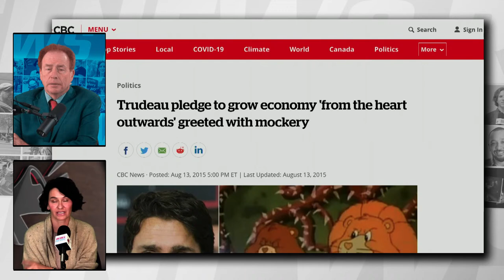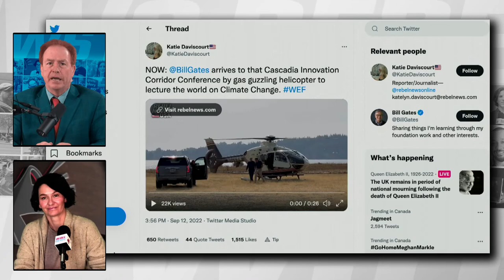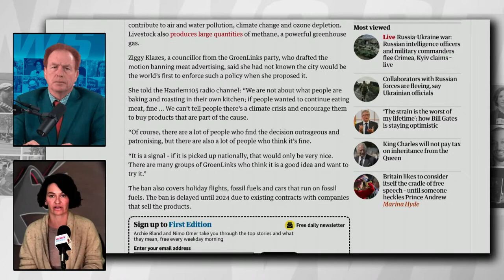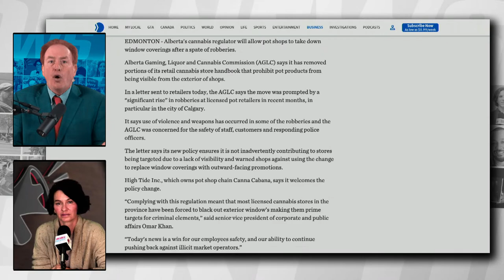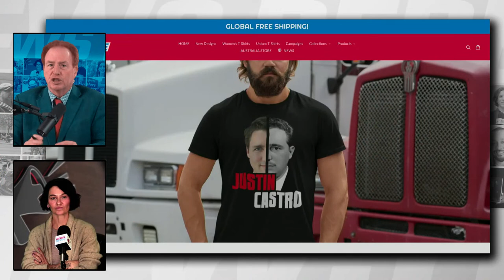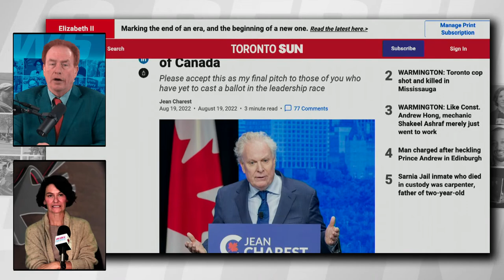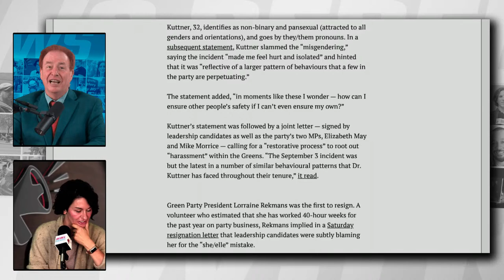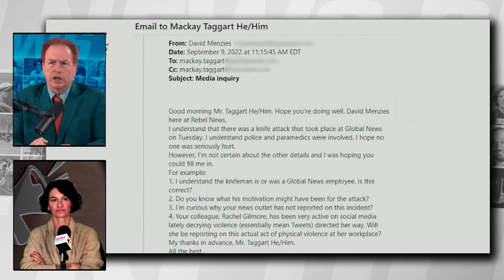DAILY | Thrive in Trudeau's net-zero world; Gates lectures about climate; Flagging gun store sales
| Sign up and never miss when Rebel News is live!

The dynamic duo is reunited at last! David Menzies and Sheila Gunn Reid return to hosting duties on today's DAILY Livestream, with a look at Prime Minister Justin Trudeau's apparent desire for Canadians to thrive in a net-zero world, Bill Gates lecturing everyone about the dangers of climate change while arriving to a conference in a gas-guzzling private helicopter and credit card companies now categorizing gun store purchase with a new merchant code.

00:00:00 Countdown to kickoff
00:10:05 Peanut butter, natural immunity and the food pyramid
00:15:37 Trudeau wants to build a strong net-zero economy
00:26:31 Bill Gates arrives by not one but two gas-guzzling vehicles at a climate conference
00:30:55 A Dutch city is banning advertisements for meat
00:47:24 David/Sheila's thoughts on the Conservative Party, Pierre Poilievre, Jean Charest
00:57:45 The Green Party is in turmoil over its interim leader being misgendered
01:05:09 PAID CHATS